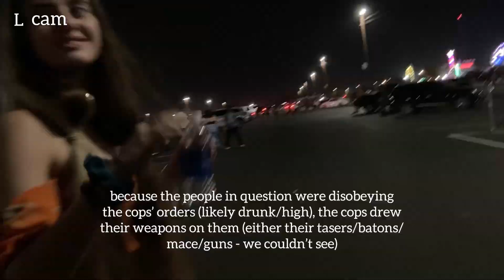Triadventures | Best Moments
haha funny….. sequel?